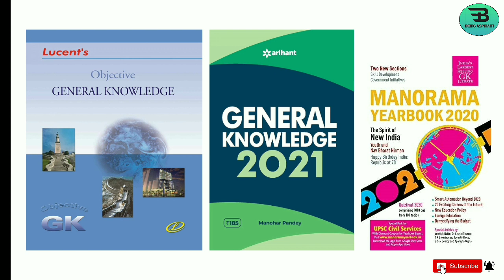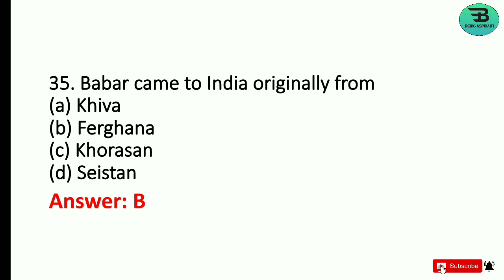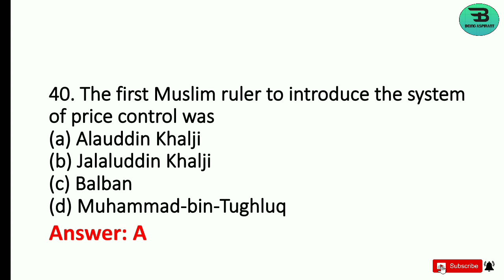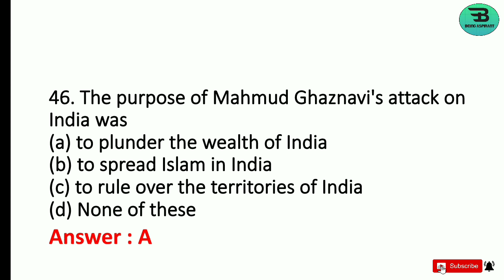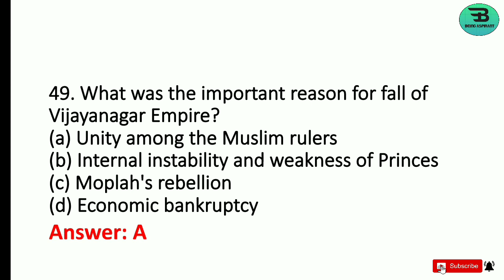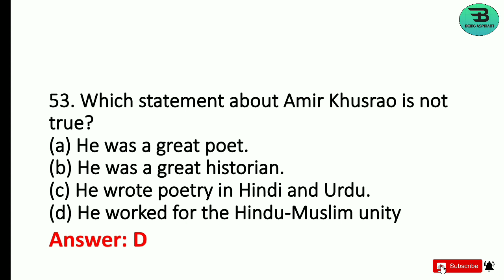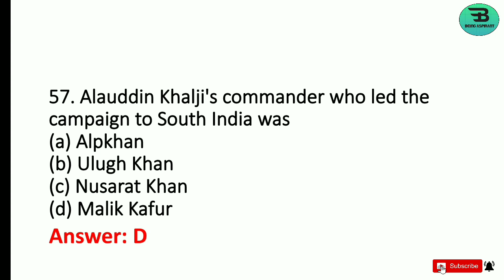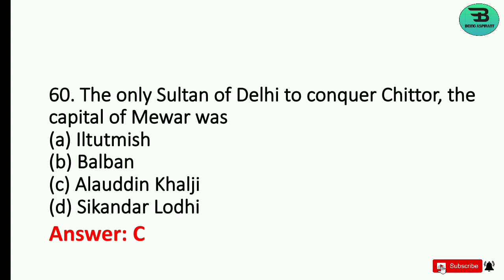Medieval Indian History |Part 2 | 30 Important MCQs | Assam Police Sub Inspector & Constable/ Forest